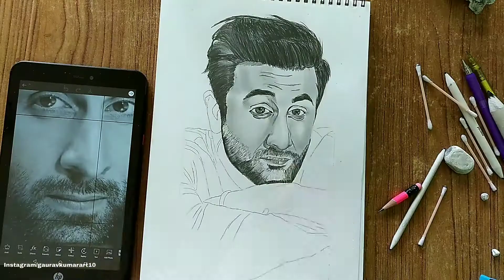Ranbir Kapoor Pencil Drawing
Art Meatrial

Lowest Price Pencil

Artline Pencil

Faber Castell Pencil
Camel Pencil

Best Pencil

Tombow Pencil

Staedtler Pencil

Best Easer

Tombow Mono Easer Zero

Tombow Mono Plastic Easer

Kneaded Easer

Best  Blending Stump

Brustro Blending Stump

Makeup Brush

Cotten Bud

Tissue Paper

Best Drawing Paper

Brustro Paper

Ivory Paper

Drawing Book

Lowest Price Drawing Book

Sketch Pad

Brustro Sketch Pad

Jharkhand Deoghar